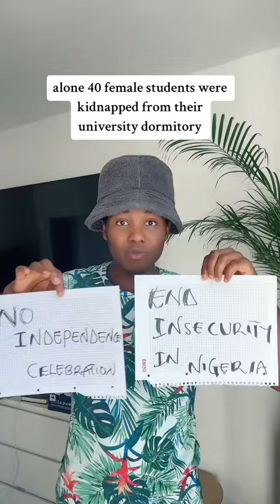an open letter to president bola Ahmad tinubu